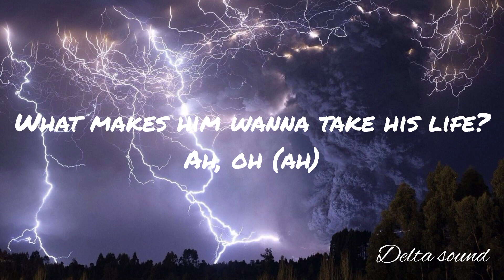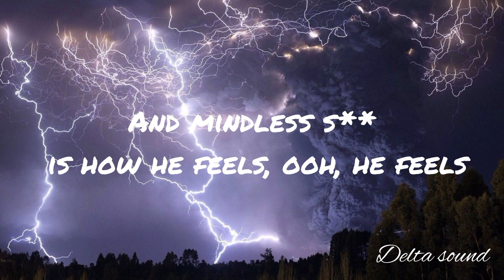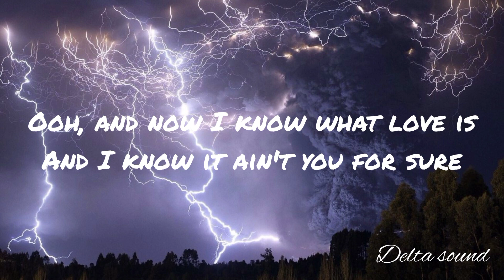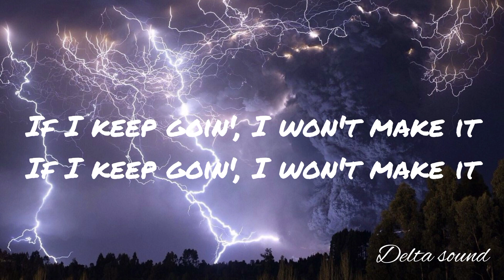The Weeknd feat Gesaffelstein - I was never there (Lyrics)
Lyrics

I'm on the edge of something breakin'
I feel my mind is slowly fadin'
If I keep goin', I won't make it

Whoa, whoa (when it's time, when it's time, when it's time)
Don't you, baby, hey (it won't matter, it won't matter)
It won't matter, baby (when it's time, when it's time, when it's time)
Don't you know? (it won't matter)
Ooh, oh, hey
(It won't matter, whoa-oh)